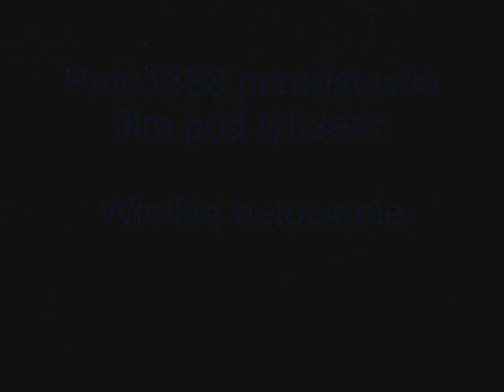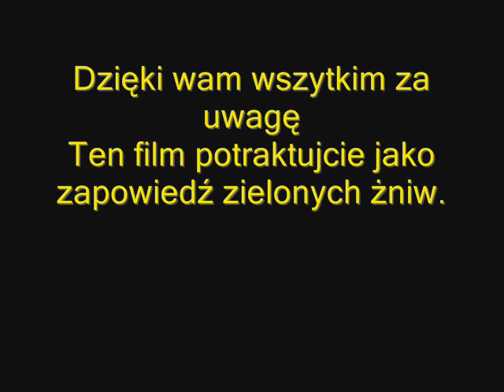Wielkie belowanie- Sianokiszonka Ursus1014 Krone Sipma Tekla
Zapowiedź zielonych żniw jeśli tylko się odbędą bo jak na razie wykradłem pogodzie 8 balotów (170cm) i łąkę dziś zalało ponownie tyle że teraz pod pas i woda z mułem.

Muza:
1 John Dahlback Feat. Elodie - Bingo (Radio Edit)
2 unisex - sunshine (radio edit )
3  DJ Sequence - Let s dance
dzięki wszytkim za komentarze o oceny pozdrawiam